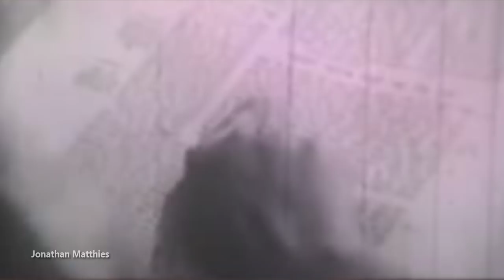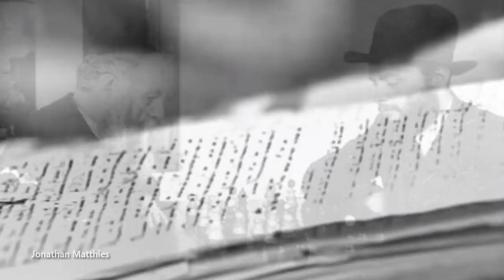MENACHEM MENDEL SCHNEERSON (1933-1951) | Pequena parte do vídeo “Sábios Rabínicos 03”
O vídeo sobre a “vida e obra do Rebe de Lubavitch” será uma viagem na história, onde iremos conhecer inicialmente uma síntese do movimento chassídico com Baal Shem Tov, junto a seus desenvolvimentos posteriores com o Maguid de Mezeritch, Shneur Zalman de Liadi e os inícios do movimento Chabad Lubavitch. Além disto, também iremos visitar (em vídeo e imagem) os principais lugares onde viveram, junto de suas tumbas e memoriais. Iremos conhecer os eventos que marcaram a vida de Menachem Mendel Schneerson, o Rebe de Lubavitch, desde o seu nascimento em 18 de Abril de 1902 até sua morte em 12 de Junho de 1994, e seu legado para o desenvolvimento do judaísmo no século XX e na era pós-holocausto. Por fim, também iremos compreender, em um pequeno apêndice, a polêmica messiânica nos anos finais de sua vida e após sua morte, de uma perspectiva histórica e antropológica, que nos auxilia a entendermos as relações entre o Judaísmo moderno e o nascimento do Cristianismo. Logo, devido principalmente a grande complexidade de informações históricas, além das centenas de fotografias que devem ser separadas, datadas e ordenadas, e outras dezenas de vídeos antigos sobre o Rebe, sem dúvida, este vídeo é um dos mais TRABALHOSOS que estou desenvolvendo para o canal (rs...) – mas, ao mesmo tempo, um dos mais emocionantes!
Aguardem! 😉

🌱 Outras doações (tsedaká) por depósito bancário! = )
CAIXA Econômica – Jonathan Matthies
Agencia: 0424
Conta: 20139-5
Operação: 001

AGRADECIMENTOS AOS ESTUDANTES APOIADORES (26/03/2018):
🌱 Adalberto Fiore 🌱 Alinne Gadelha Batista 🌱 Carlos Eduardo Soares de Souza 🌱 Cenilda da Silva Campos 🌱 Fabiano Marques Santos 🌱 Gilberto Matthies 🌱 Itamar Potter 🌱 Itamar Rezende 🌱 Jeniffer M. Carneiro 🌱 José Queid Tufaile Huaixan 🌱 Laerte Pessoa 🌱 Lia Aragão 🌱 Luis Andrade Lins Filho 🌱 Marco A. Melo 🌱 Marcos Oliveira da Silva 🌱 Marcos Venícius Pinto 🌱 Mário C Lopes Jr 🌱Osvaldina Matthies 🌱 Rivelâne Menezes de Castro 🌱 Rosana Fogaça 🌱 Sidnei Natal Canhizares 🌱 Thiago Dionisio 🌱 Williams Spena Macedo.